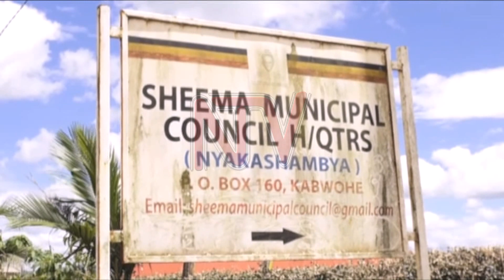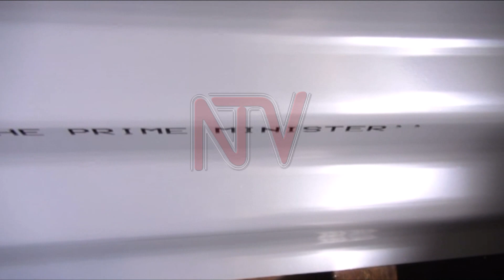Sheema school on the spot over OPM iron sheets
Mukinga primary school in Nyakahinya ward, Sheema Central division is stuck with 200 iron sheets from the Office of the Prime Minister. The undocumented sheets have caused tension amongst the school’s administration since they have now become the subject of an investigation into a corruption scandal. We have the details in this report.